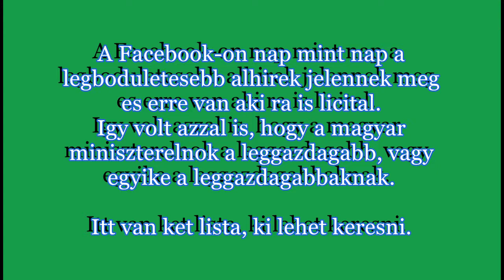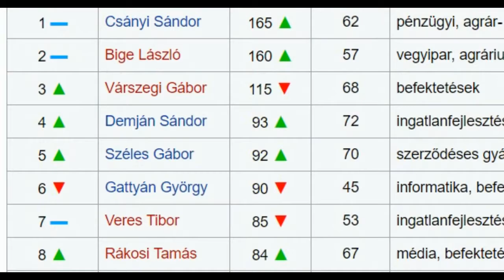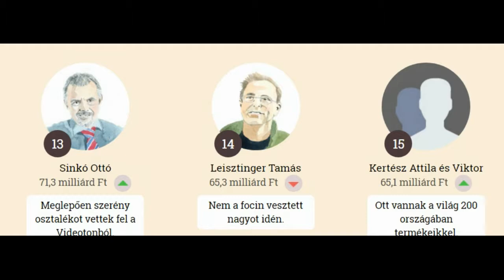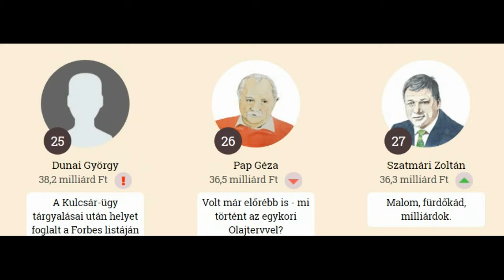Ki a leggazdagabb Magyarorszagon ?